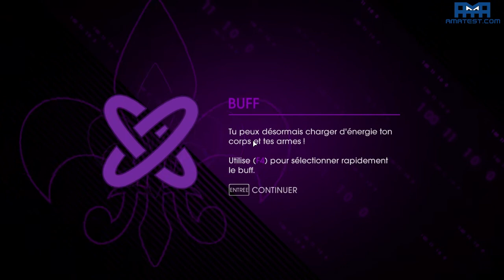Saints Row 4 (26) L'Assaut Des Clones